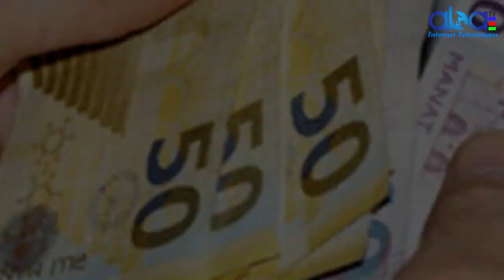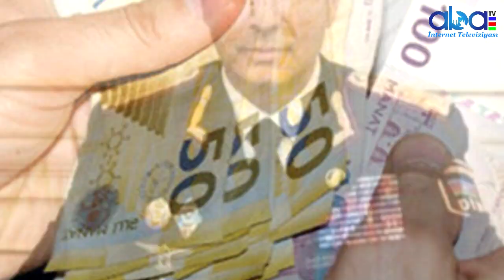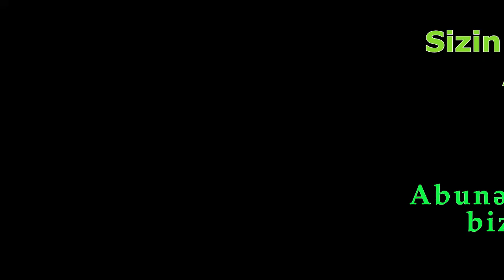Ünvanlı sosial yardımla bağlı xəbərdarlıq Nazir 10 polisi işindən azad etdi Prezidentin bəyanatı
Abatv az İstehsal etdiyimiz bütün video və audio məhsulları azad yayım hüquqi altında yayır və hər bir digər yayımçı tərəfindən istehsal edilmiş məhsulu məzmunu dəyişdirmədən, loqonu silmədən,Abatv az-a istinad etməklə təkrar yaya bilməz.